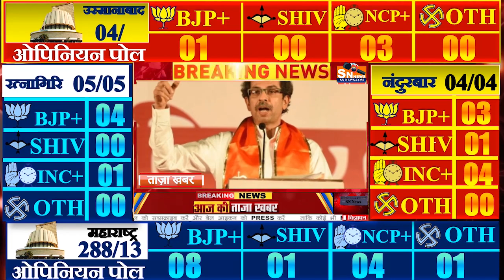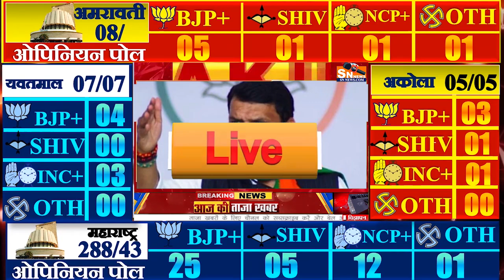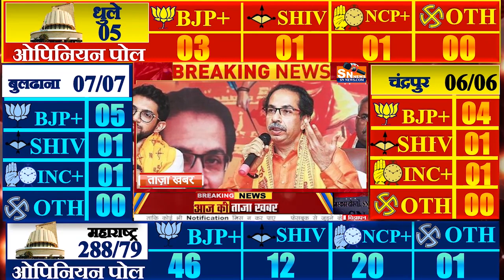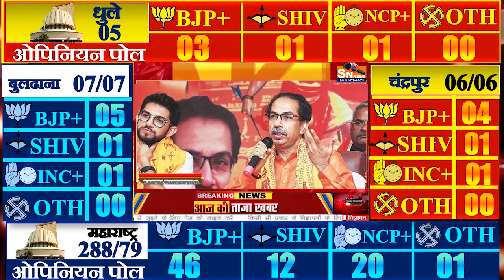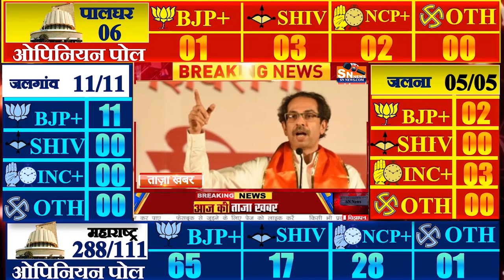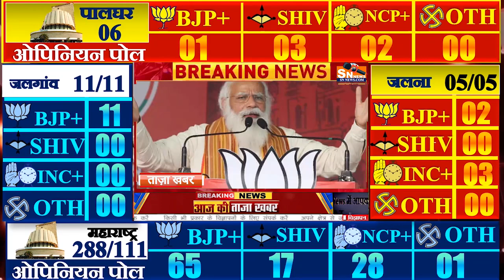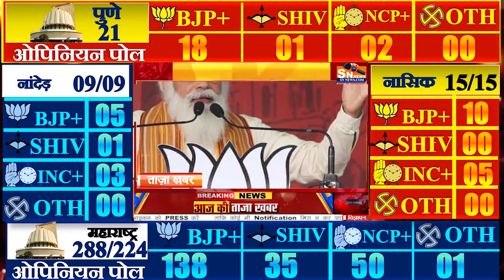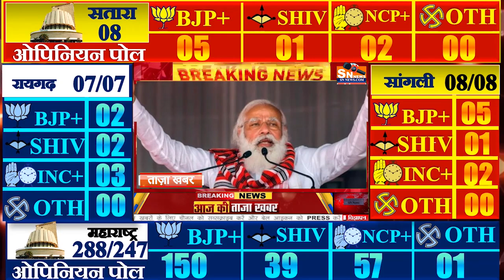Maharashtra Assembly Election 2024 Opinion Poll | Exit Poll BJP Shiv Sena Sharad Pawar MODI POLL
हम शिवसेना में ही हैं, नहीं बनाने जा रहे अलग पार्टी- शिंदे

बाला साहेब और हिंदुत्व को आगे ले जा रहे हैं- शिंदे

शिंदे ने गुवाहाटी में 50 विधायक होने का किया दावा

शिंदे ने कहा- हम जल्द ही मुंबई जाएंगे

रिपब्लिक का अब वही भरोसा हिंदी में भी. जुड़ें सही और सटीक खबरों के लिए सिर्फ रिपब्लिक भारत के साथ.

Watch The Latest Hindi News, Live News, Breaking News, Russia and Ukraine Latest News Hindi, Only on the Republic Bharat News channel.